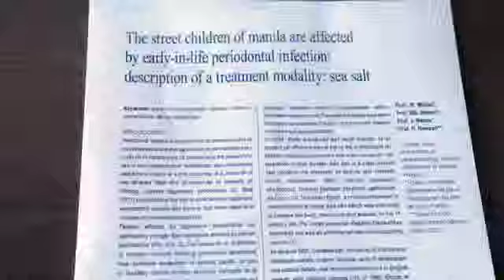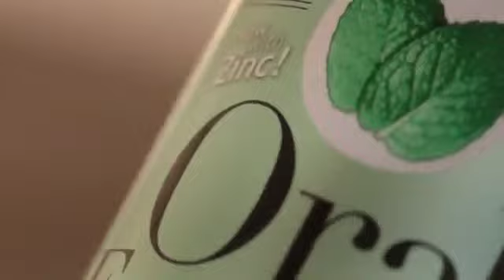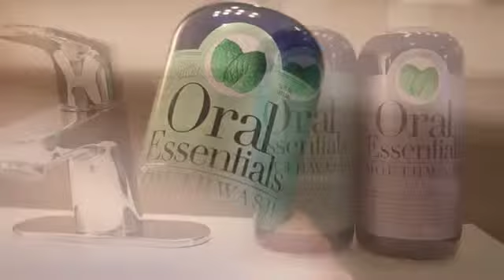Oral Essentials for Professionals